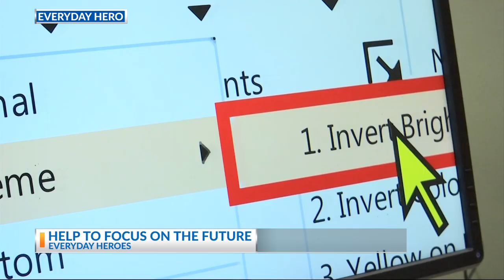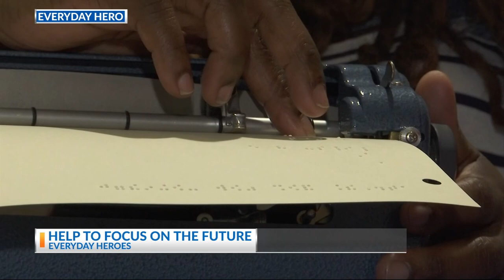Everyday Heroes: Amy Harris & Antowan Gourdine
Leading through the darkness to help others focus on the future, a teacher and student at the Association for the Blind and Visually Impaired SC are doing just that.